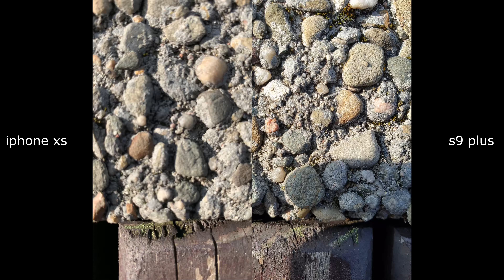Apple iPhone Xs vs samsung galaxy s9 PLUS